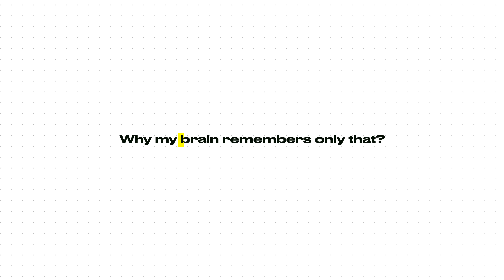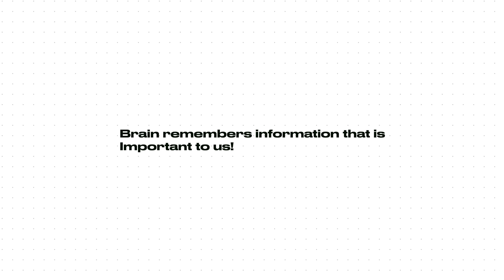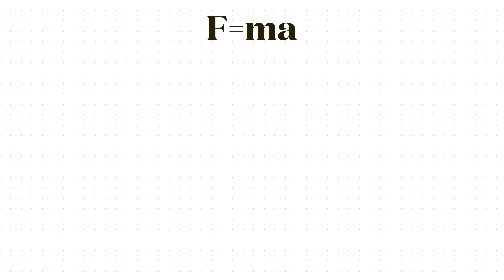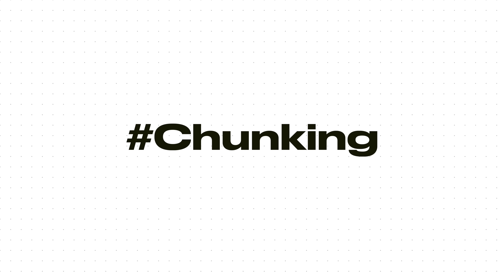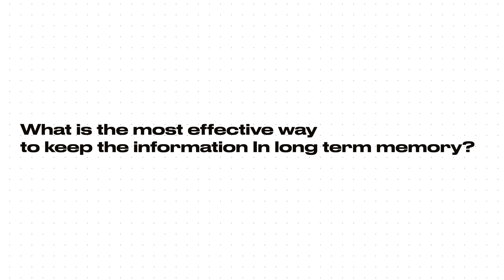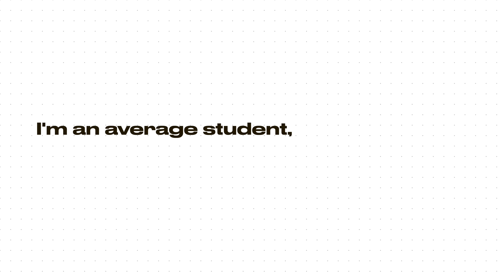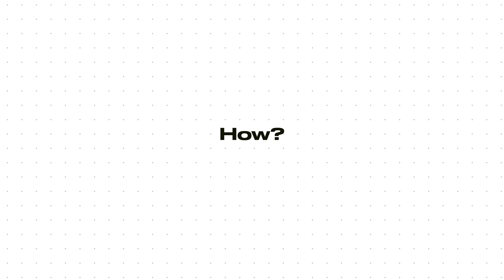How I Developed Photographic Memory in 2 days?| Sirianni Method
Hey friends, I'm Rahuram Chanthrakumar, Alum of IIT Madras. In this video , I have a shared my system which I use to memorise my subjects , remember everything I study and to develop photographic memory. Plus I have shared memory techniques used by memory champions so that any aspirant or a student can shine in his or her exams

Chapters:
0:00 Intro
0:31 Science of Photographic Memory
2:08 Best Test Series for JEE aspirants
2:58 How to develop Photographic Memory?
5:50 The 1-Min Technique
6:45 The Problem
7:33 Memory Technique 1
8:07 Memory Technique 2
8:27 Memory Technique 3
8:52 Types of Memory
9:22 Memory Technique 4
9:52 Memory Technique 5
10:41 Does these work?
12:01 Reason for failure